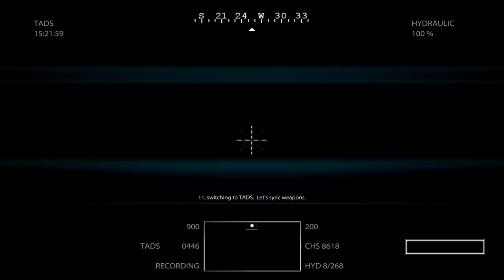MOH(2010) "Gunfighters" - Full Mission (Full HD)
PLEASE EXPAND AND READ COMPLETELY BEFORE COMMENTING!

I was recently discussing this mission from Medal of Honor (2010) with a friend. It struck me that it would make a good video. Since I lost my save-game when I reformatted my hard disk, it also was a good opportunity to replay the entire game with my new killer graphics setup.

Medal of Honor (2010), the latest installment in the Medal of Honor franchise, covers Operation Enduring Freedom, the U.S. invasion of Afghanistan in 2001.

In this mission, the player takes on the role of U.S. Army Captain Brad "Hawk" Hawkins, 1st Battalion, 2nd Aviation Regiment "Gunfighters." Hawk is the Copilot/Gunner in an AH-64D Apache Longbow attack helicopter. The player never controls the helicopter at any point. The chopper follows a scripted path while the player fires the weapons systems at targets on the ground.

The 30MM cannon and Hydra rockets are point-and-shoot weapons. The cannon can be fired in a wide radius around the vehicle, but the rockets are front-fire only. The Longbows are also equipped with Hellfire missiles. The missiles are aspect lock only or "fire-and-forget."

There are two helicopters in this mission. Gunfighter 06 (male pilot) is Hawk's chopper and Gunfighter 11 (female pilot) is the other chopper. In the first half of the mission, both aircraft are fully functional. After Gunfighter 11 is damaged mid-mission and loses her weapons systems, she marks the targets and Hawk executes them.

Early in the mission, Hawk uses the Target Acquisition and Designation Sights (TADS) to launch Hellfire missiles at mortar positions after the pilots mark them.

I included the cut-scene at the end of the mission to exhibit the great cinematic transitions of this game. Throughout the game, the player plays as members of several different types of units who are all working separately toward the same goals. At times, the paths of these units intersect. At the end of a mission, the player's role will often switch from one unit, to the unit that just interacted with it. In the mission before this one, the player was SPC Dante Adams, whose Ranger unit is saved from an ambush and massive Taliban onslaught by the Gunfighters. After playing as the Gunfighters, the player then switches to "Deuce," the sniper in U.S. Army Special Operations team Wolfpack. I think that the interactions between the different units and the cinematic transitions add a lot to the gameplay.

Mission: Gunfighters
Difficulty: Hard
Weapons: AH-64D Apache Longbow, TADS, 30MM Cannon, Hydra Rockets, Hellfire Missiles
(The sniper rifle used by Deuce at the end of the video is the Barrett M82A1. You can see a video I made of Deuce firing the Barrett

Video recorded with Fraps and processed with Windows Movie Maker 2011.

-Hardware Setup-
Manufacturer: Home Brew
Processor: 3.2GHz Intel Core i7-960 Bloomfield 8MB L3 Cache LGA 1366 130W Quad-Core Desktop Processor
Memory: 12,288MB (12GB) Patriot Viper II Sector 7 Edition 240-Pin DDR3 SDRAM
Hard Drive: Dual 300GB 10,000 RPM 16MB cache Western Digital VelociRaptors, Stripped RAID; 1TB 7,200 RPM 32MB cache Seagate Barracuda
Video Card: *DUAL* Asus Matrix Platinum ATI Radeon HD 5870 Series 2GB GDDR5 SDRAM, 900MHz GPU (via AMD CrossfireX)
Monitor: Dell 2007FP (Digital), 20 inch, 4:3 (1600x1200)
Sound Card: Integrated (High Definition Audio Device)
Speakers: Creative iTrigue 3400
Keyboard: Razer Black Widow Ultimate (razerzone.com)
Controller: Razer Onza Tournament Edition (Not used in this recording)
Operating System: Windows 7 Professional 64-bit (6.1, Build 7600)
Motherboard: Asus ROG Rampage III Extreme
Computer Case: Lian Li PC-A77F